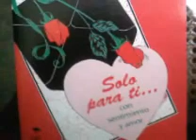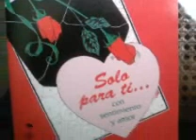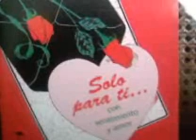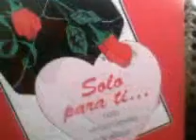Jose Javier Solis- sentimental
Esta Bonita Cancion Interpretada Por El Hermano De Buki Alla Por Los Anos 90s Muy Bonita Cancion!